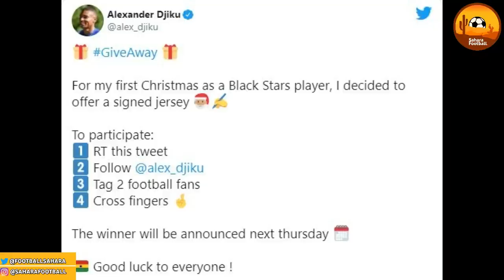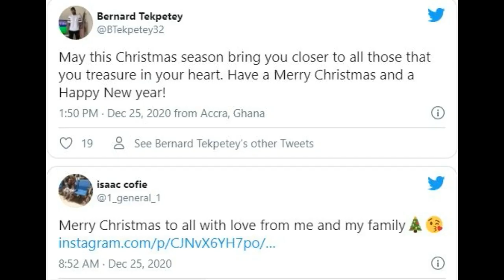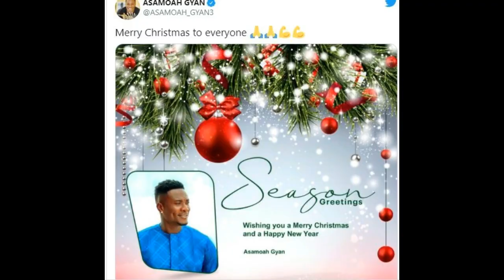ASAMOAH GYAN, PRINCE BOATENG & OTHER GH PLAYERS WITH CHRISTMAS WISHES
SOME GHANAIAN PLAYERS SHARED GOODWILL MESSAGES DURING THE FESTIVE PERIOD AND OTHER DID GIVEAWAYS. WE LOOK AT SOME OF THE WISHES AND GIVEAWAYS DONE BY THE LIKE OF DJIKU ALEXANDER, ASAMOH GYAN, AND KEVIN PRINCE BOATENG